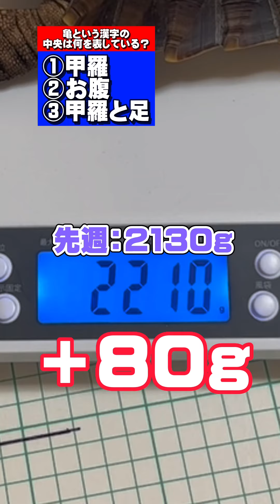『亀』という漢字の由来、勘違いしてませんか？？？【たわし77週目】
○ショップ【SUZURI】のページはこちら！

○メンバーシップ『マジファン』になって1番近くでぜろまるを応援してくれたら超喜びます！加入はこちらから！

【撮影・編集】
　ぜろまる

　　作詞：白井舞さん
　　作曲：龍崎一さん
　　アーティスト名：Losstime Lifeさん
　　ボーカル：白井舞さん＆amp;TOYroさん